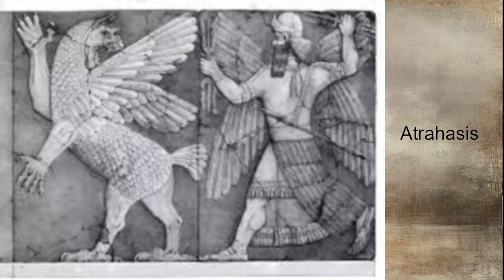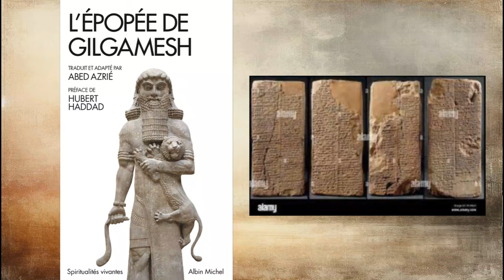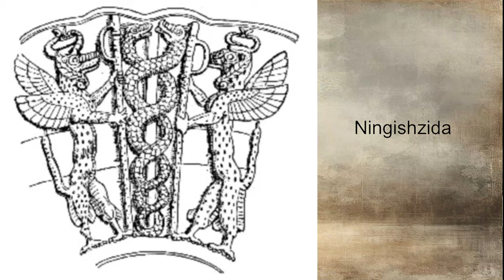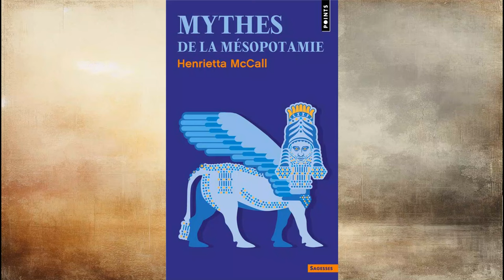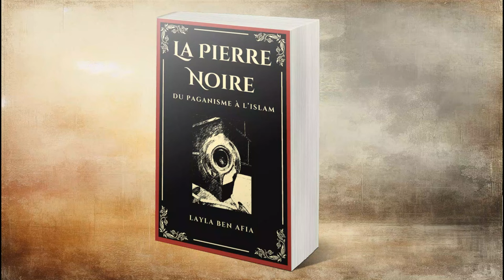Le mythe du Déluge mésopotamien, l'épopée de Gilgamesh et la Déesse de la Vie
Cette vidéo est le résumé d'un chapitre de mon livre "La pierre noire du paganisme à l'Islam" de Layla Ben Afia. Dans cet épisode j'explique les origines du mythe biblique du Déluge, qui tire ses racines d'un mythe sumérien extrait de l'épopée de Gilgamesh. Le Noé sumérien s'appelle Utanapishitim, Atrahasis ou Ziusudra selon les versions. Le dieu sumérien Enki lui a conseillé de construire une arche pour échapper au déluge.
Lien vers le livre
La plupart des illustrations utilisées dans cette vidéo ont été générées par IA : DALLE-3.